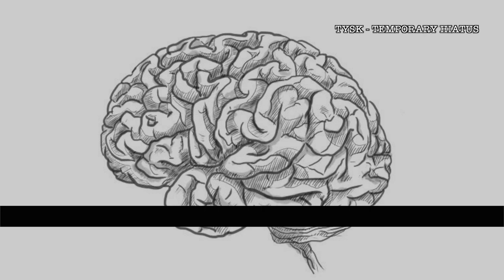Down for Repairs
I totally forgot to upload this, I am so sorry.